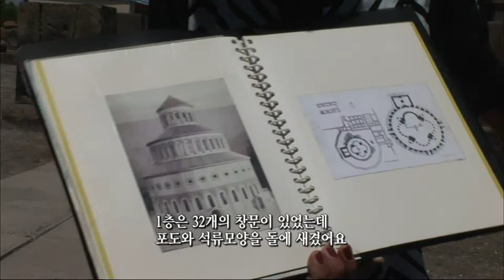【K】Armenia Travel-Armavir[아르메니아 여행-아르마비르]즈바르트노츠 성당 유적지/Zvartnots Cathedral/Historical site/Silk Road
[한국어 정보]
예레반 남서쪽 18Km지점에 있는 유적으로 인근에 공항이 있어 공항이름과 같은 유적지다. 7세기에 이곳에 장대한 성당이 세워졌지만 아랍인의 침략으로 인해 완전히 파괴되어 돌기둥만 덩그러니 남아있다. 중세 때 아르메니아는 동양과 서양을 잇는 실크로드상의 지정학적 요충지에 있어 외적의 침입이 잦았다. 종교가 다른 침입자들은 맨 처음 이런 종교시설 부터 파괴했다고 한다. “이 건물은 아르메니아뿐 아니라 세계적으로 유명한 성당이었어요. 643년에 만들기 시작해 652년에 완공됐는데 네르세스라는 사람이 만든 거예요. 3층짜리 건물이었는데 무너지기 전에는 이런 모습이었어요. 1층은 32개의 창문이 있었는데 포도와 석류모양을 돌에 새겼어요.”

Yerevan airport's southwest near the ruins in the 18Km point to sites such as the name of the airport. 7th century to the magnificent cathedral built here but completely destroyed by the invasion of the Arabs remain so only Deng pillar. When the external intrusion of medieval Armenian atda frequent in the geopolitical strategic point on the Silk Road connecting the East and the West. The religion has destroyed other intruders from the beginning this religious facility. "This building was a world-famous cathedral, as well as Armenia. Start making Completed in 652 years to 643 years dwaetneunde'm a man named Seth made a tunnel. It was this appearance was a three-storey building before the collapse. The first floor has 32 windows I had carved the shape of pomegranates and grapes on a stone. "

[Armenian: Google Translator]
Երեւանի օդանավակայանի հարավ ավերակների մոտ է 18km կետով կայքեր, ինչպիսիք են անունը, օդանավակայանում. 7-րդ դարի է հոյակապ տաճարի կառուցվել, բայց ամբողջովին ավերվել է ներխուժելու արաբների մնում է միայն Deng սյունը: Երբ արտաքին ներխուժման միջնադարյան հայ ԶԶՀԳ հաճախակի են աշխարհաքաղաքական ռազմավարական կետի վրա Մետաքսի ճանապարհի կապող Արեւելքի եւ Արեւմուտքի. The կրոնը ոչնչացվել այլ intruders է: Սկզբում այս կրոնական հաստատություն: «Այս շենքը էր աշխարհահռչակ տաճար, ինչպես նաեւ Հայաստանում: Սկսեք կատարելու Ավարտված է 652 տարվա 643 տարիների dwaetneunde'm անունով մի մարդ Seth կազմել է թունելի. Հենց այս տեսքը մի եռահարկ շենքը մինչեւ փլուզման: The առաջին հարկ ունի 32 պատուհանները էի փորագրված ձեւավորել Նռան եւ խաղողի քարին. »:

[Information]
■클립명: 유럽145-아르메니아01-11 즈바르트노츠 성당 유적지/Zvartnots Cathedral/Historical site/Silk Road
■여행, 촬영, 편집, 원고: 김찬호 PD (travel, filming, editing, writing: KBS TV Producer)

[Keywords]
유럽,Europe,,아르메니아,Armenia,,Republic of Armenia,김찬호,2009,7월 July